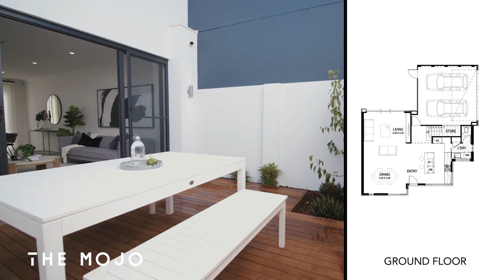The Mojo, Cockburn Central - TERRACE two-storey home, Perth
The Mojo is designed to make a statement from the first glance, with a contemporary elevation that cleverly mixes a range of materials to create a striking result. The Mojo combines clever zoning with stylish design features to create an unexpectedly spacious home.

The ground floor is the ultimate entertainer’s hub, with a large open plan dining, kitchen and family area providing a comfortable and functionable space. Outside, the courtyard provides the perfect spot for year-round alfresco dining with family and friends.

Upstairs, there’s plenty of room for everyone to enjoy their own privacy. The large master suite features its own balcony, together with a modern ensuite and generous walk-in robe. The two other bedrooms also offer plenty of room, while the main bathroom provides a relaxing space.

It’s the little things that make a big difference in every TERRACE home, and the good news is that they’re all standard inclusions:

Double brick construction
Engineered concrete suspended slab
Stylish European stainless-steel appliances
31c ceiling height to the ground floor
All designs with balconies and glazed balustrading
Built-in robes to all bedroom
Ceramic tiling to all wet areas
Interior design consultation included

TERRACE is the new way of living through clever home design. The TERRACE brand is timeless, expressive and aspirational. It’s our attention to detail to deliver on all the little things that will make your TERRACE home stand out from the crowd.

Architecturally designed with high ceilings to maximise the sense of light and space, the on-trend contemporary look means you will be living in style. Plus, there is flexibility over design and layout, so you can make your home truly yours.